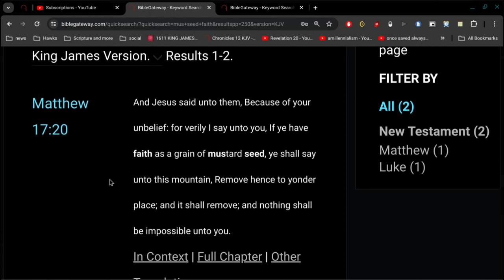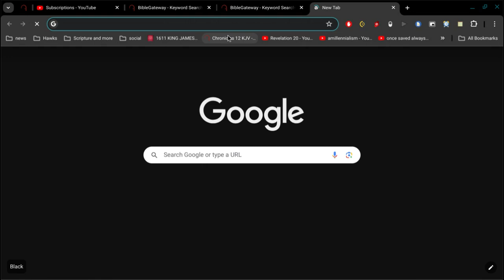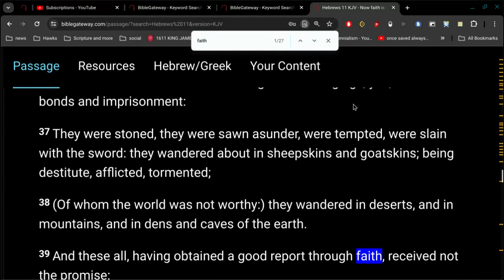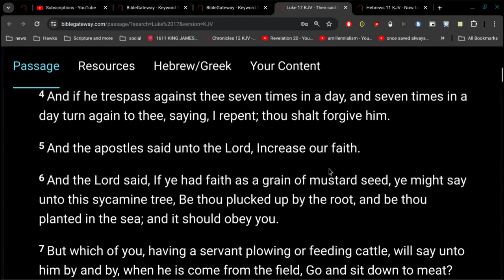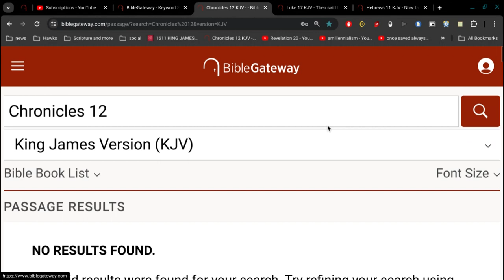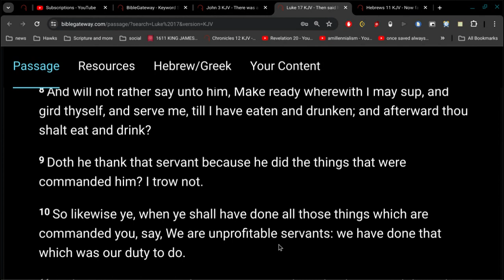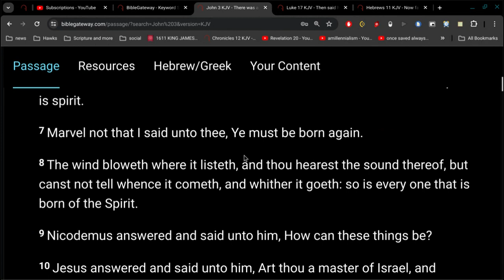How To Increase your Faith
5 And the apostles said unto the Lord, Increase our faith.

And the Lord said, If ye had faith as a grain of mustard seed, ye might say unto this sycamine tree, Be thou plucked up by the root, and be thou planted in the sea; and it should obey you.